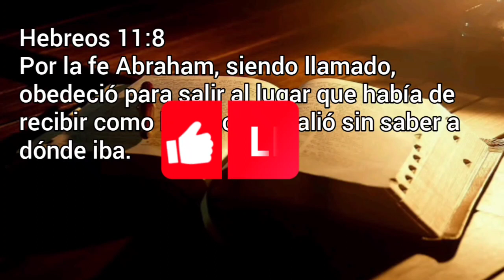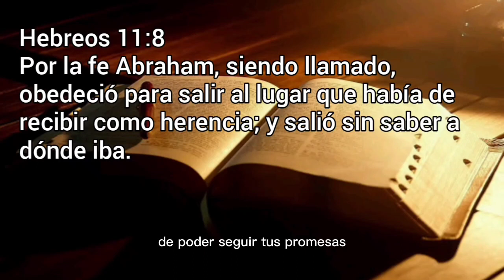ABRAM, EL PADRE DE LOS FIELES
Hebreos 11:8.

    Por la fe Abraham, siendo llamado, obedeció para salir al lugar que había de recibir como herencia; y salió sin saber a dónde iba.